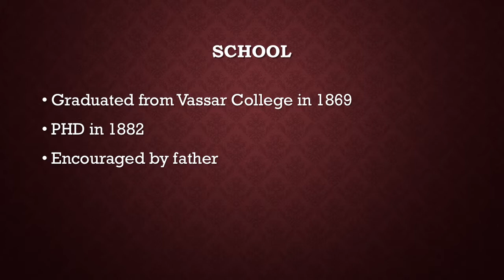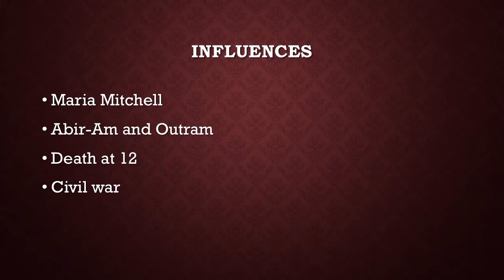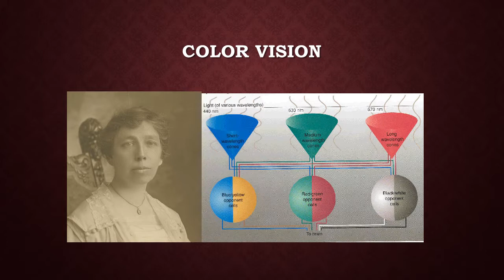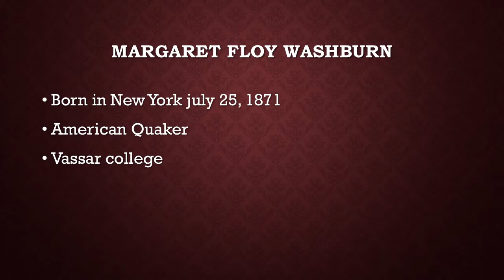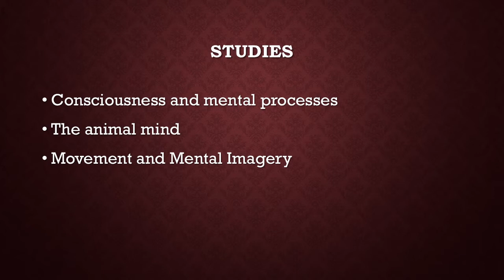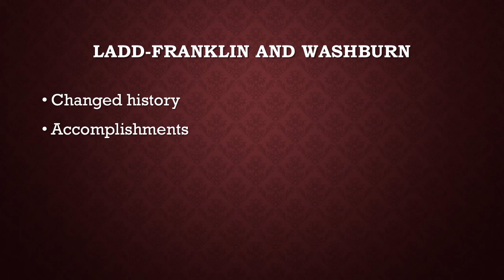Ladd franklin and washburn v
Ladd Franklin and Washburn Presentation